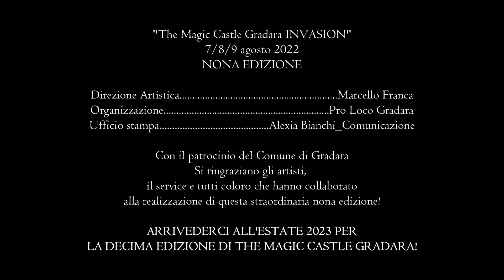The Magic Castle Gradara 2022 - INVASION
The Magic Castle Gradara 2022 - INVASION - nona edizione: fantastici artisti internazionali hanno riempito il Borgo di animali giganteschi e creature straordinarie...una vera e propria INVASIONE di sorrisi, stupore e Magia!